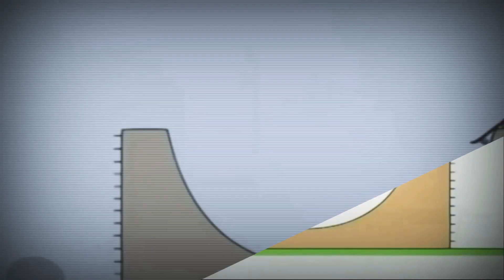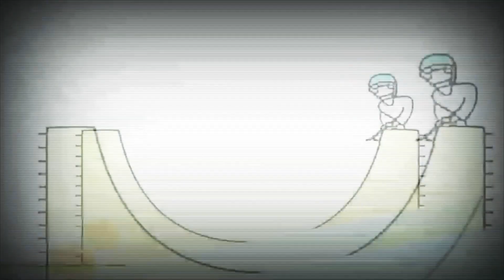11 березня 2021 р.